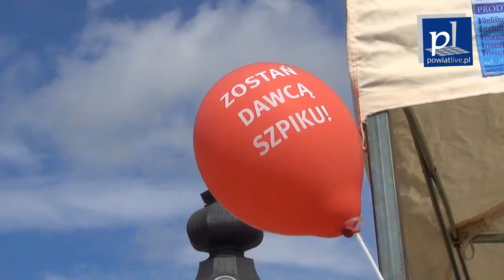Małopolski Smak w Wadowicach